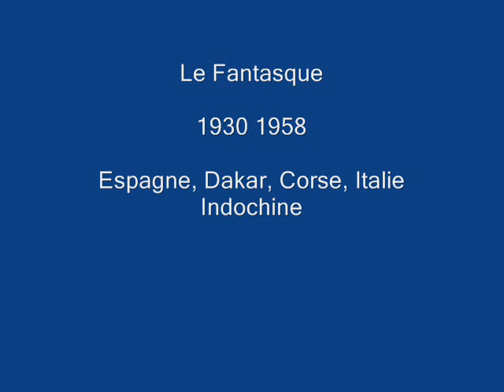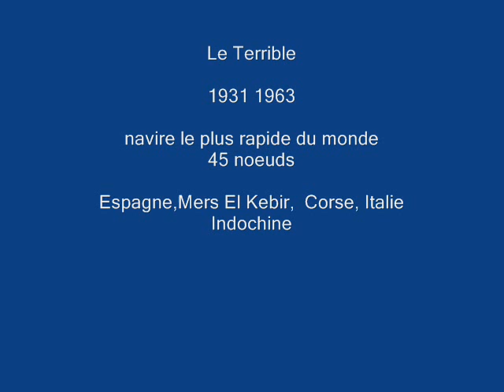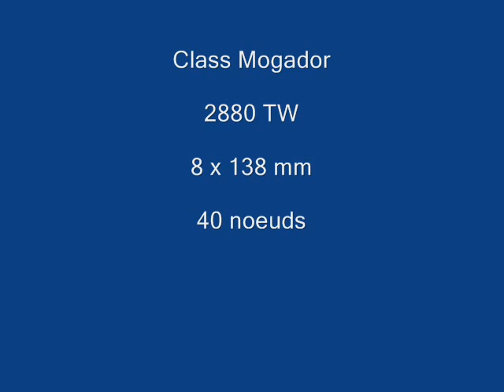french class destroyers le fantasque and mogador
french navy  destroyers